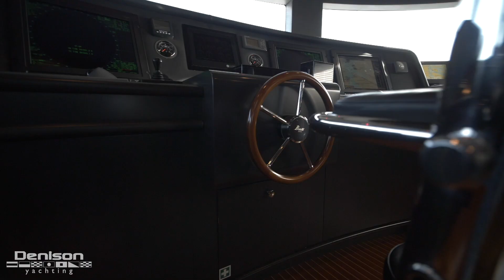145 Benetti Vision Superyacht [Highlights]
ALEGRIA is a well maintained Benetti 145 Vision that has the preferred layout w/ the captain's cabin located off of the wheelhouse on the upper deck. She comfortably sleeps 12 guests in 5 cabins.

Main engines & generators fully serviced and zeroed out. Captain maintains a mini-ISM onboard with all documentation up to date & current. MCA compliant even though operated as a private vessel.

Key options onboard:
- Zero speed stabilizers
- Dual level on-deck master ensuite with private access to a sitting area on the bow
- Shore power converters
- Tender garage with fueling station
- Full displacement hull & trans-ocean range
- Commercial galley
- Best in class sundeck with full bar,  jacuzzi, dining
- Formal dining located on the upper deck can become alfresco dining with glass doors that slide away

Alex G. Clarke